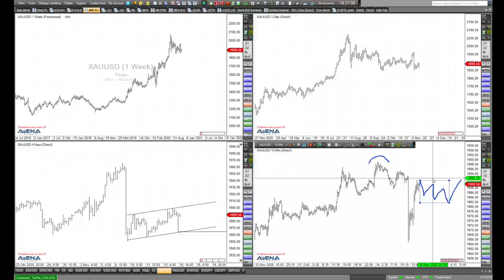Rüdiger Born: Bewegung bei Gold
Bei Gold ist heute Bewegung vorhanden aufgrund der neuen Impfstoffmeldung von Moderna. Gibt es nach dem Rutsch jetzt eine weitere Short-Chance?